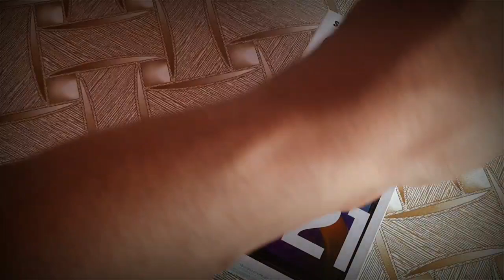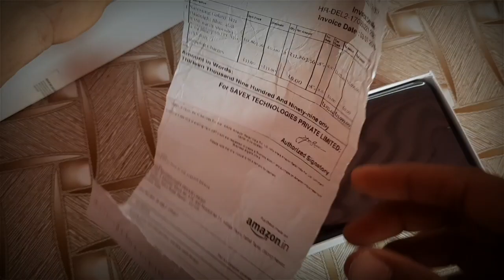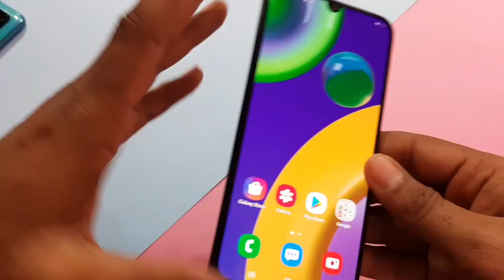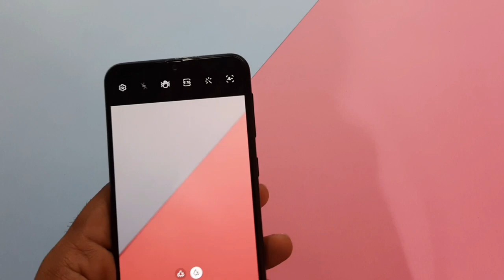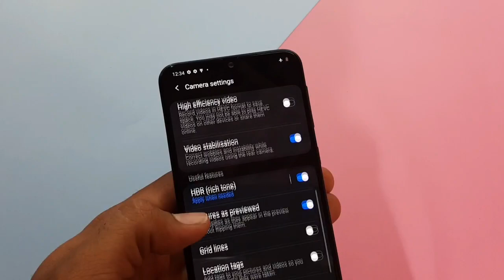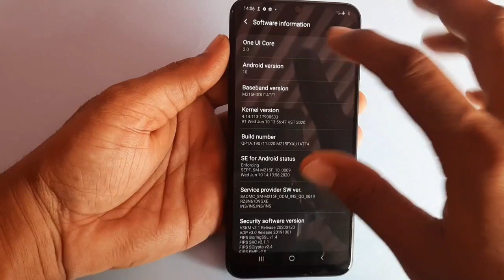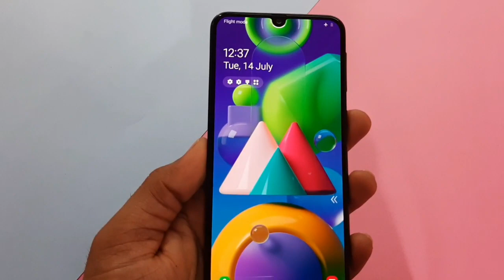Samsung M21 Smartphone Unboxing- Under 15k - Non chinees Smartpphone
Best non Chinees smartphone Samsung

Unboxing Samsung M21 best non Chinees smartpphone under 15k

To dosto iss video me Samsung m21 ki unboxing hai , best smartphone hai M series ka m21
With 6000 mah big battery